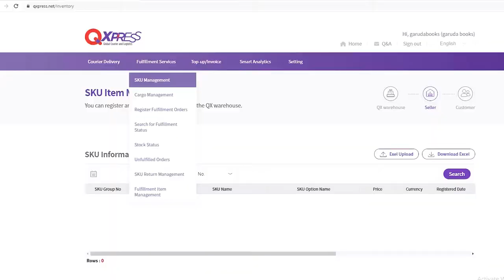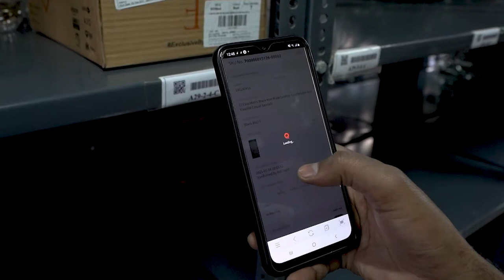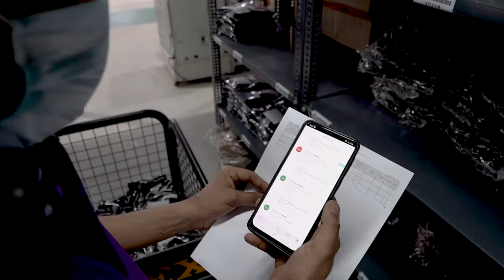QXpress| E-commerce Warehouse Process Video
We Produce Videos, Films, Documentaries, etc. along with script writing and post production for corporate houses, manufacturing units/plants and non-profit organization.

| Video Concept Development | Video Marketing | Video Production | Film Making | Script Writing | Direction | Video Crew | Creative Services | Location Filming |
| Location Scouting | Casting | Animated Video Services | Post Production | Event Videos | Interview Videos | Corporate Videos | Promotional Videos | College Video |
| Animation Videos | Charity NGO Videos | Brand Videos | Commercial Videos | Training Videos | Documentaries | Ex-plainer Videos | Product Videos | Education Videos |
| Recruitment Videos | Induction Videos | Startup Videos | Non Profit Videos | Car Videos | Bike Videos | Conference Videos | Travel Videos | Adventure Videos |
| Aerial Drone Videography | Green Screen | Studio Services | Actors Casting | Voice Over | 360 Degree Video | Music Video | Product Demonstration Video |
| Whiteboard Animation | Video Editing | Raw Footage Shoot | Multilingual Videos |  Story-boarding | Editing + Grading | Text overlays | After Effects | FCP edtiting |
| Subtitling | Dubbing- English & Multilingual | Audio recording | Sound Mixing | Photography | Youtube Videos | Internal Communication Videos | Radio Advertisement |
| Jingle Production | Packshot Photography | Digital Ad Film | TVC | Online Video Advertisement |

SERVICES AVAILABLE IN DELHI NOIDA GURGAON GURUGRAM GGN MANESAR IMTMANESAR DHARUHERA NEEMRANA BAWAL REWARI BHIWADI GHAZIABAD FARIDABAD DELHI SOHNAROAD CYBERCITY GOLFCOURSEROAD UDYOGVIHAR SOHNA GREATERNOIDA